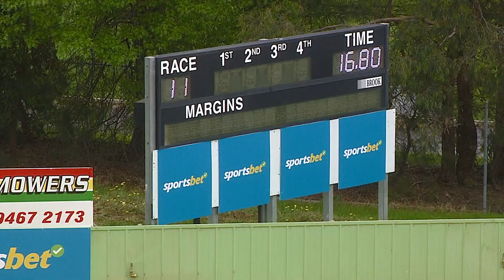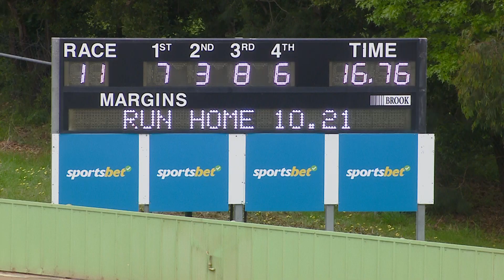HVL SUN 23 OCT 22 R11